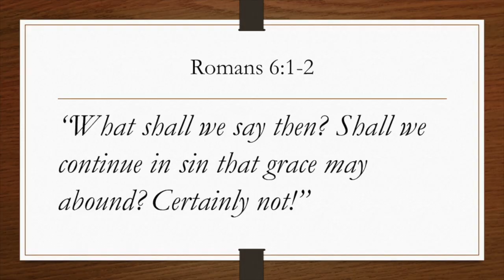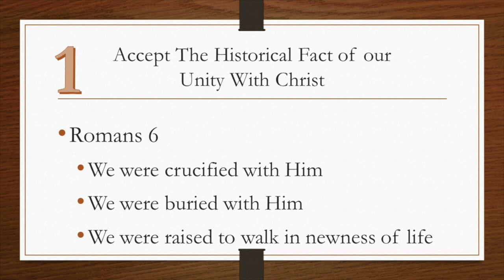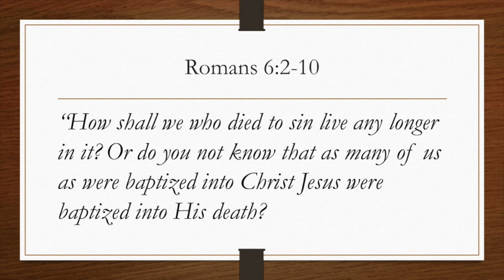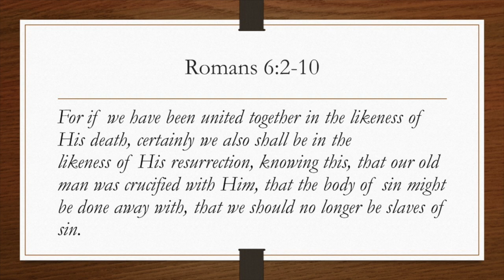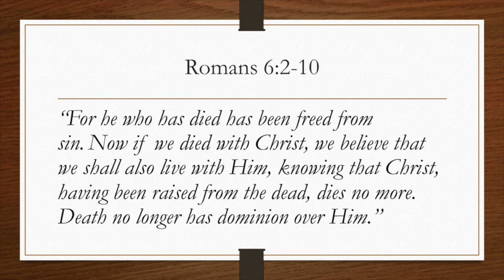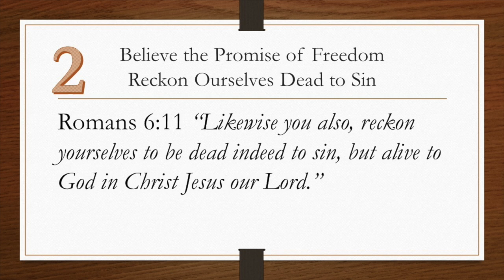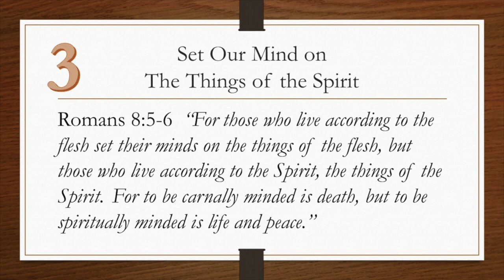If The Son Makes You Free: Living Free By Reckoning Yourself Dead To Sin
Jesus gave a great promise in John 6:38 "If the Son makes you free, you shall be free indeed."  This is a wonderful promise, but in order to live free, there are some things we must do. We must understand our spiritual unity with Christs death, burial, and resurrection. We must reckon ourselves dead to sin and alive to God, and set our minds on the things of the Spirit.   This practical teaching from God's word will help you to live out this promise